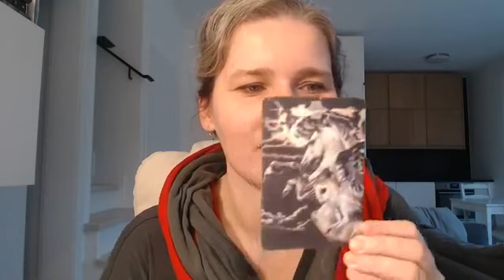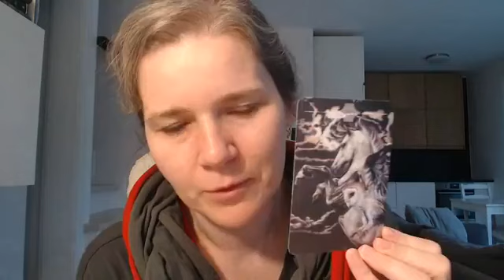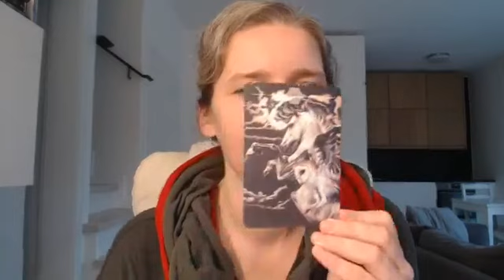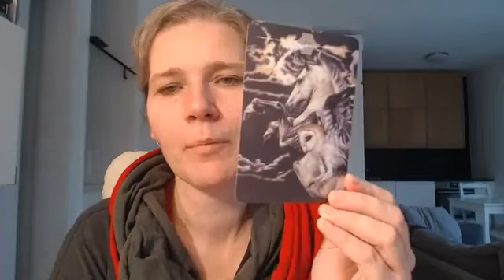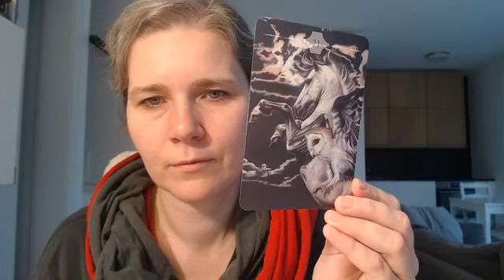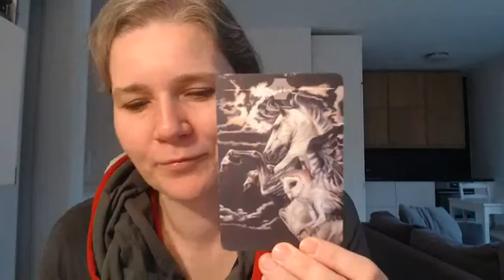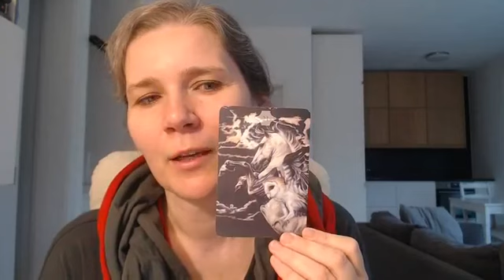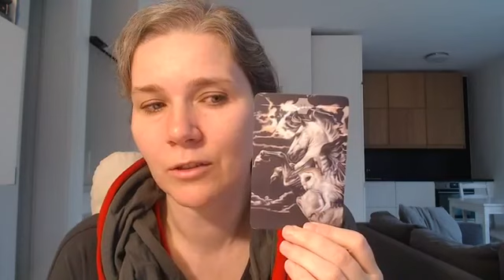[16] Archetyp: Objęcie światłem księżyca - sowa i koń jako wsparcie do otwarcia serca w kryzysie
O wrażliwości ( vulnerability  ala Brene Brown) jako procesie przechodzenia od fałszywego Ja do autentycznego
O magii tworzonej pomimo cierpienia "różna w ogniu"
O tym, że nie kontrolujemy rzeczywistości, ale to jak na nią odpowiemy

Archetypy to cykl filmów na podstawie kart Lindy Kohanov "The way of the horse".Agata Wiatrowska opowiada co przedstawia danych archetyp i jak można z niego skorzystać w codziennej pracy rozwojowej. Jeśli chcesz dowiedzieć się więcej o mojej pracy kanał drodze rozwojowej ważne jest, żeby dobrać swoje działania odpowiednio do fazy rozwojowej. W przygotowanym przeze mnie quizie możesz sprawdzić swoją fazę rozwojową i otrzymać Miniprzewodnik jak o siebie zadbać "z Wiatrem w grzywie"